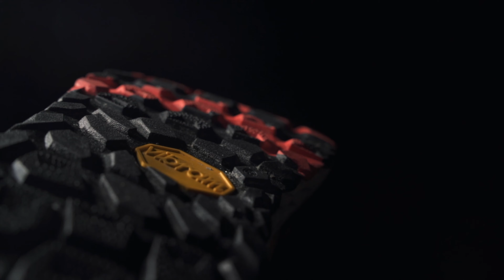Frontrunners x NB Fresh Foam Hierro v5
Damien Surprenant captures the beautiful Westcoast of BC featuring the New Balance Fresh Foam Hierro v5.